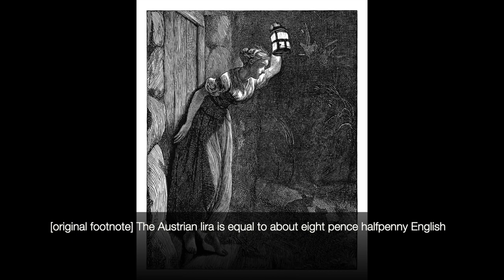The tragic tale of The Storm-lights of Anzasca, or Lelia's Lamp, by Leigh Ritchie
Tonight's story is the ill-fated romance of The Storm-lights of Anzasca by Leigh Ritchie, published in 1835. This is about a pair of young star-crossed Italian lovers, and what fate befalls them. No, a different pair of young star-crossed Italian lovers.

To read a digital version of The Storm-lights of Anzasca, visit archive.org

00:00 Introduction
00:37 The Storm-lights of Anzasca
40:05 Conclusion and commentary